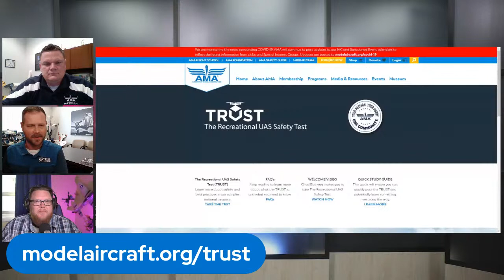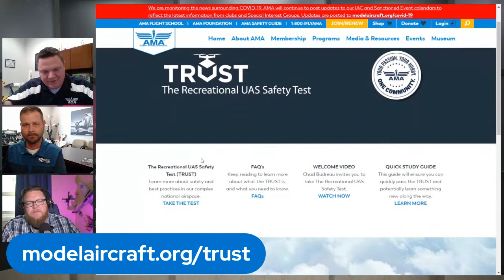Breaking: The Recreational UAS Safety Test (TRUST)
When the FAA Reauthorization Act of 2018 was signed into law, it included a requirement for recreational UAS users to pass a knowledge and safety test. The Recreational UAS Safety Test, or TRUST, has the goal of increasing awareness of safety and best practices in the most complex airspace system in the world. AMA has worked closely with the Federal Aviation Administration (FAA), ensuring that TRUST meets the intent of Congress without placing an undue burden on our hobby community. AMA has been there to help make decisions regarding guidelines, administration, and questions included on the test.

Since 1936, the AMA has been dedicated to the hobby of model aviation and to educational programming and safety in the airspace. As such, the FAA selected AMA as a test administrator for TRUST.

What can you expect from TRUST? First, AMA is offering it for free for all recreational fliers. But don’t worry, it is more like a brief training session than a test, because you can’t fail! There is some information to read that deals with flying safely and legally, along with 23 multiple-choice questions. If you select an incorrect answer, you’ll be guided to the correct response until you get it right. After you finish, you’ll receive a TRUST completion certificate that you should print, save electronically, or take a photo of with your phone. This certificate is proof that you passed, and you will only have one opportunity to save it. To protect your privacy, the FAA dictates that taking the test is anonymous and no record is kept by anyone other than you, so losing your certificate means you need to retake the test.

More information about TRUST can be found including frequently asked questions. We’re here to ensure you can quickly pass and potentially learn something new as a recreational pilot. We even have a quick tutorial you can look through to get an idea of what you’ll need to know. It will allow you to get through TRUST quickly and easily, allowing you to prove that you are a safe and knowledgeable pilot.